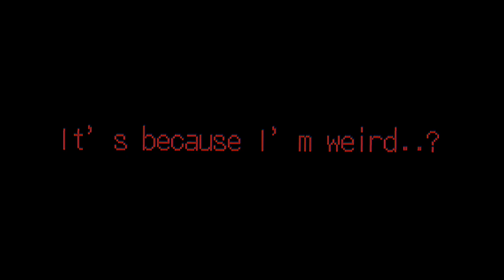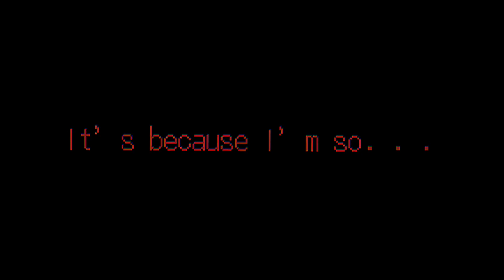!COLD ISLAND! (New series-)